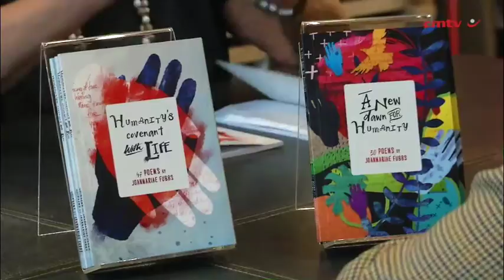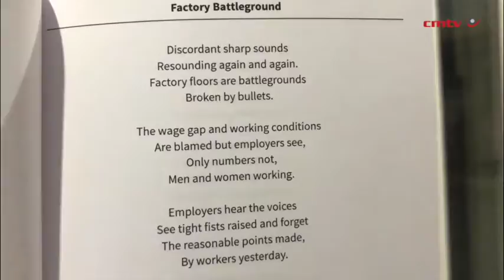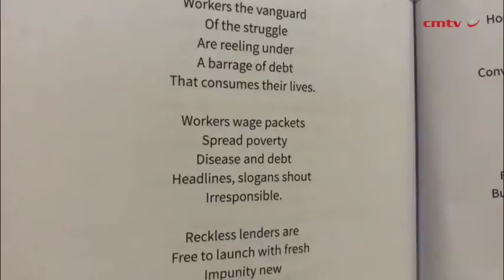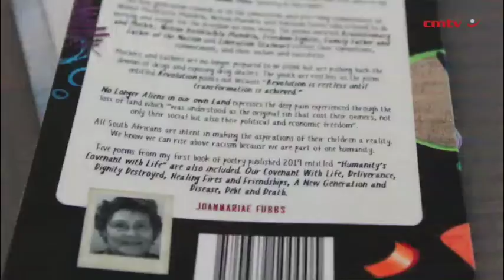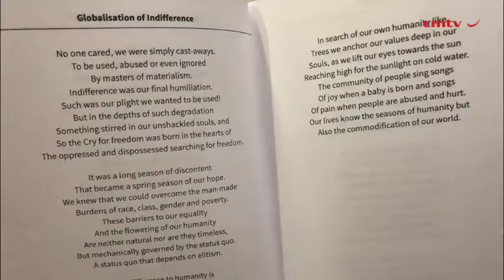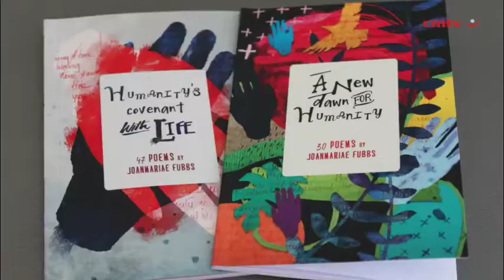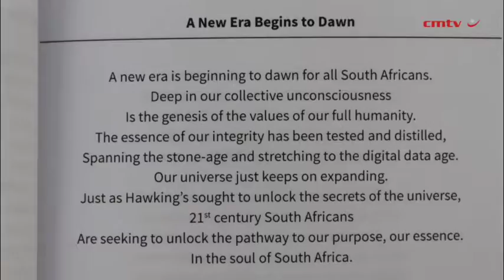Accomplished politician authors second poetry work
Joanmariae Fubbs, the chairperson for the Parliamentary Portfolio Committee on Trade and Industry who represents the African National Congress in South Africa’s National Assembly, has launched her second book of poetry.